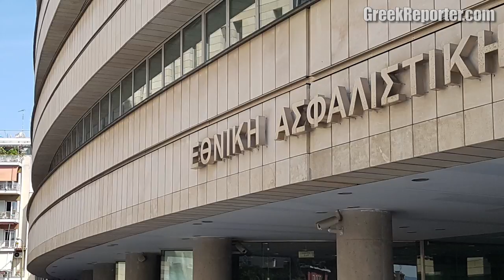Exclusive: Calamos CEO John Koudounis on Ethniki Insurance Deal & Greek Investments (video)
- John Koudounis, CEO of Calamos Investments and the mastermind behind the acquisition of Greece’s biggest insurance company by EXIN Capital Partners talks about Ethniki Insurance and investments in Greece.